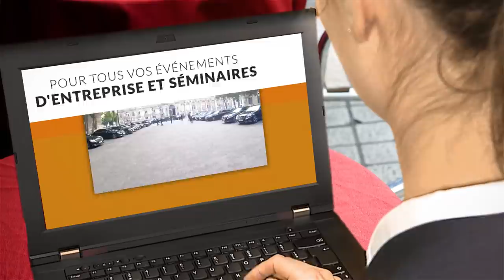Chauffeur Privé sur Paris - EXCLUSIVE CAB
Localisation / Intervention :
37 Rue Des Mathurins
75008 PARIS